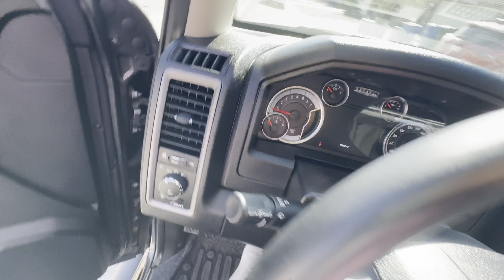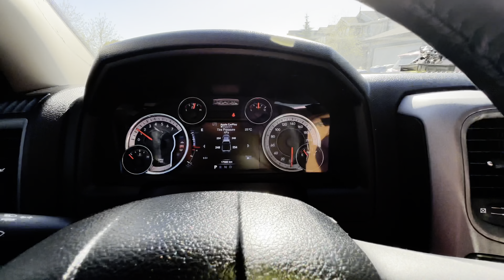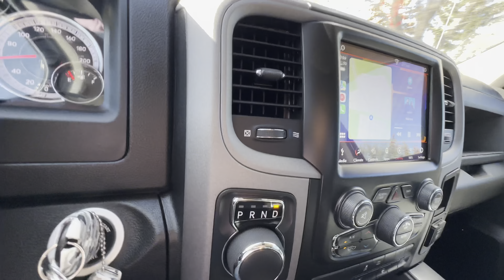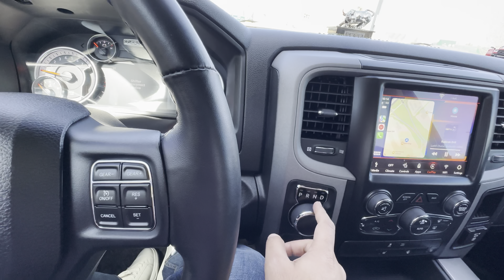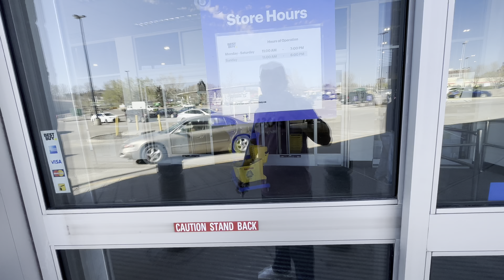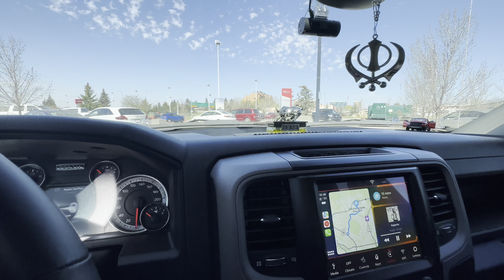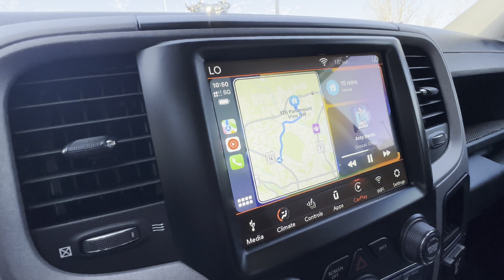Dji Mini Unboxing First Vlog!!🧿